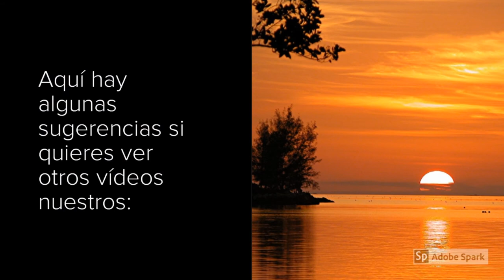Compra, venta y renta , casas, departamentos, terrenos ,fincas,comerciales.